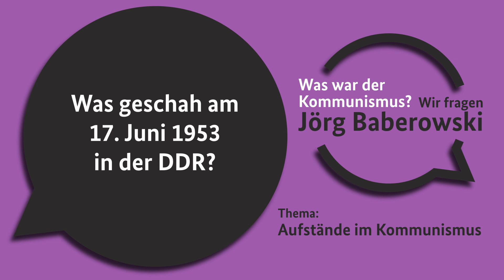Was geschah am 17. Juni 1953? - Was war der Kommunismus?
Wer auf diese Frage eine prägnante Antwort sucht, wird hier fündig: Sehen Sie Teil 2 des Themenschwerpunkts "Aufstände im Kommunismus" im Video-Podcast WAS WAR DER KOMMUNISMUS? WIR FRAGEN JÖRG BABEROWSKI. und des Jahrbuchs für Historische Kommunismusforschung. Die Frage stellte Ulrich Mählert von der Bundesstiftung Aufarbeitung. Sehen und hören Sie selbst. Film ab.